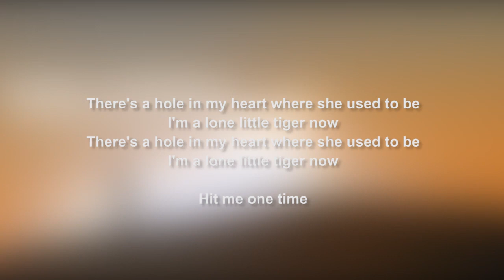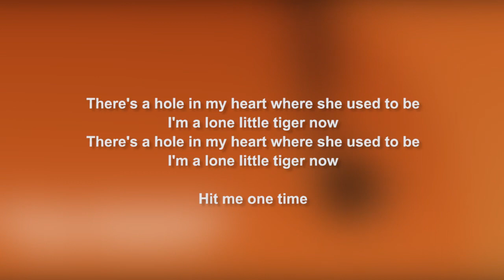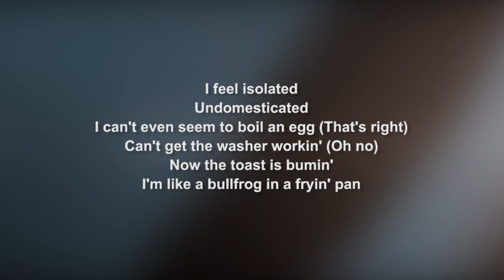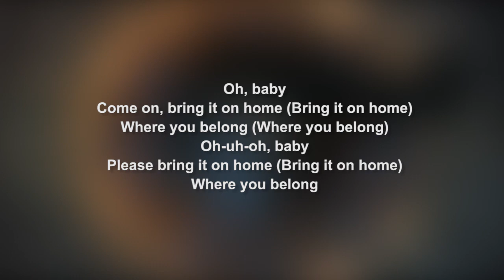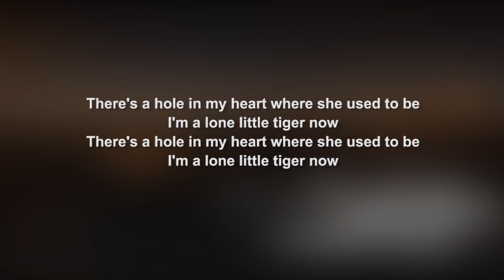Hole In My Heart (Lyrics) | Rod Stewart | Lyric & Songtext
Welcome to the the lyrics video for Rod Stewart Hole in my heart (HoleInMyHeart) You can hear and read the LYRICS from RodStewart from his new Las Vegas hit (first performance was in Las Vegas in Ceasar Palace) and also his new album "Blood Red Roses"

Lyrics:
Alright

I came home from work
I nearly went berserk
She'd gone and left me for some Russian guy
(That's right)
And beside the bed
A note that simply read
"You don't deserve me, so I'm out of here"

Oh, baby
Come on, bring it on home (Bring it on home)
Where you belong (Where you belong)
Oh-uh-oh, baby
Please bring it on home (Bring it on home)

There's a hole in my heart where she used to be
I'm a lone little tiger now

Hit me one time

I feel isolated
Undomesticated
I can't even seem to boil an egg (That's right)
Can't get the washer working (Oh no)
Now the toast is burning
I'm like a bullfrog in a frying pan

Oh, baby
Woah! Bring it on home (Bring it on home)

Ah, yeah

(Hit me now)
(Oh yeah)
(Some more)
(Hit me, boy)

I just want her back
I'm about to crack
I didn't realise just what I had (Alright)
I'm a lazy git
This I must admit
I'll do most things, but I won't do that

Oh, baby
Bring it on home (Bring it on home)

I'm a lone little tiger now, yes, I am

Alright

Doo doo-wop (Oh, yeah)
Doo doo-wop (Alright)
Doo doo-wop (Alright)
Doo doo-wop (Alright)

Doo doo-wop (I like it)
Doo doo-wop (I love it)
Doo doo-wop (Come on, baby)
Doo doo-wop (Woah, yeah)